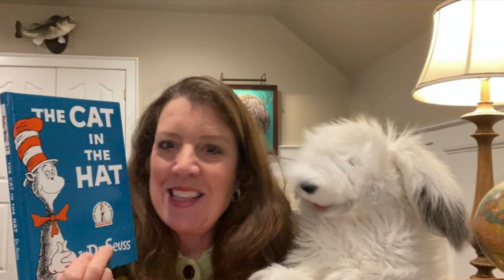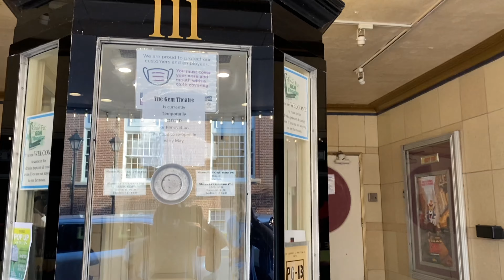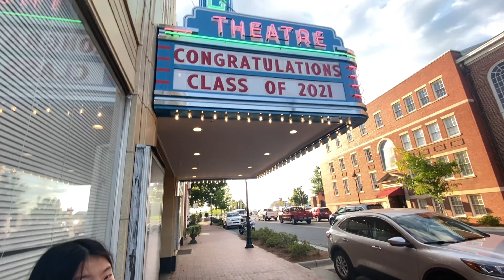My hometown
Susan and Scruffy tour their hometown.